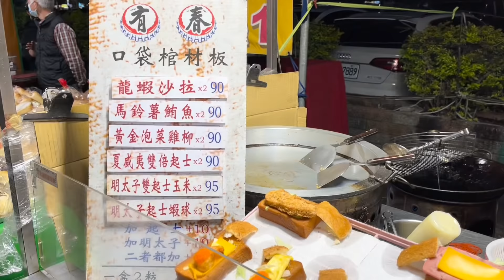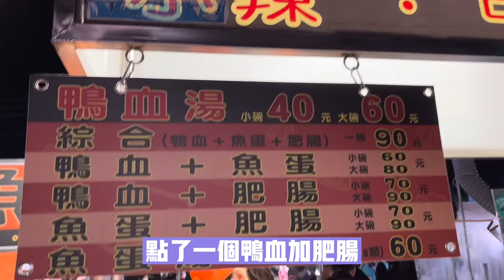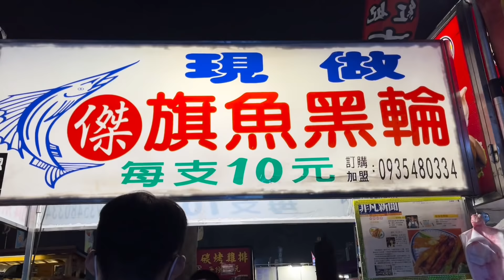台南旅遊VLOG（下） | 台南夜市篇 | 台南男生和泉州女生討論閩南語 | 花園夜市 | 大東夜市 | 麻糬冰 | 陳大民鴨血 | 二師兄滷味 | 吳記排骨酥 | 林家白糖粿 | 旗魚黑輪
這篇偏聊天比較多
來台南怎麼能不來夜市呢～
台南夜市賣的東西都和台北的夜市不一樣耶😍
在台南吃東西感覺比較少會踩雷
和小穎去了花園夜市 胃口小的她都吃了很多東西～
第三天小穎不舒服 送她回去休息了以後
五月天歌迷朋友帶我逛大東夜市啦
發現前一天在花園夜市看見的老闆和攤位跑到大東夜市來了🤣
是怎麼一回事呢哈哈哈怎麼和台北夜市不一樣～
台南男生教會了我一個閩南語新詞
我保證現在的年輕人肯定沒幾個知道🤣

花園夜市：0:00-9:20
帶宵夜回民宿繼續吃：9:21-12:21
鼎富發豬油拌飯、林家白糖粿：12:22-15:09
大東夜市、閩南語討論：15:10-